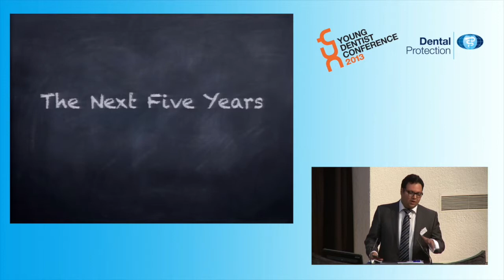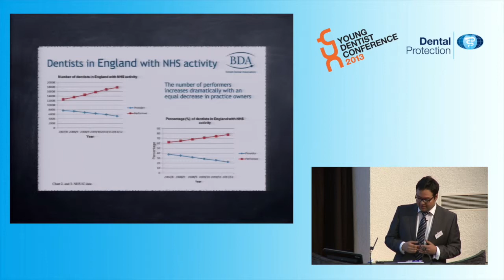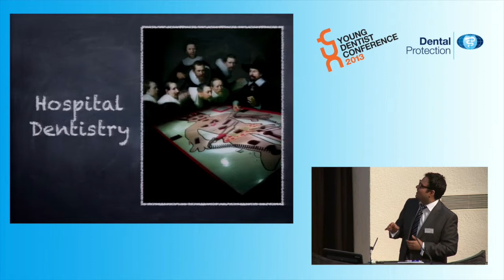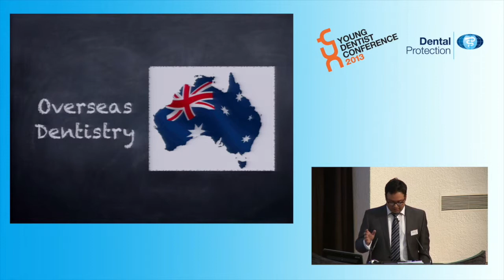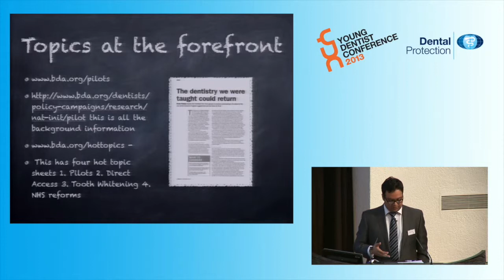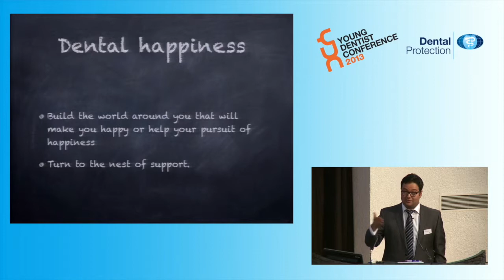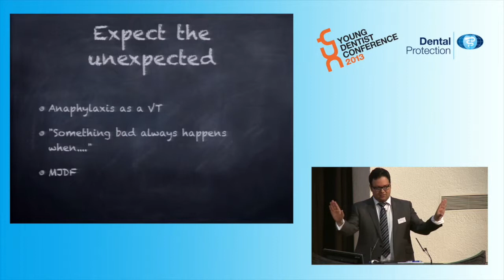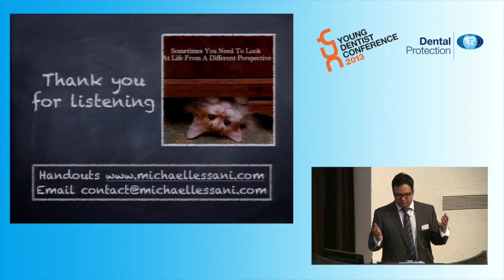Michael Lessani speaking at the Young Dentist Conference 2013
'The next 5 years'-  Michael Lessani